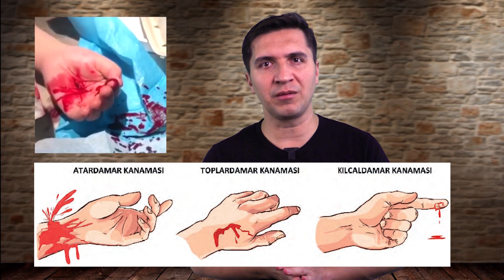BIÇAK SALDIRISI VE SİLAHLI ÇATIŞMA SONRASI İLKYARDIM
00:00 GİRİŞ
00:16 BIÇAĞI ÇIKARMA
00:27 ÇIKAN ORGANI SOKMA
00:49 YARAYI KAPA
01:08 KANAMAYI DURDUR
02:15 TURNİKE ÖNERİSİ
02:51 15-20 DK DA BİR GEVŞET

Bıçaklanma ve ateşli silah yaralanmalarında ilk yardım olarak neler yapabiliriz?

Temel olarak yaralanmalarda bilmemiz gereken önemli unsurları kısaca Hatırlayalım..

1-Saplanan bıçak ya da delici maddeyi saplanan yerden kesinlikle çıkarmayın ve bıçağı hareket ettirmeyin.

Saplanan bıçağı çıkardığımızda o bölgedeki kanamayı daha da artırırız

2- Saplanan Bıçak Çıkarılmışsa özellikle karın yaralanmalarında bağırsaklar dışarıya çıkar.

Çıkan doku ne olursa olsun tekrar geriye sokulmaz.

Bu iki maddeyi akılda kalması bakımından şöyle özetleyebiliriz

Giren çıkarılmaz,  çıkan sokulmaz.

3- Yara içi kurcalanmaz.

4-  Yarayı Temiz bir bezle örtün. Açık yaralar havayla ve toprakla temas ettiği sürece mikrop kapar. Yaralanmalarda temasından korkulan en tehlikeli madde dışkı ve topraktır.

Olay yerinde Yarayı  temiz bir bezle  örtmek Kişiyi özellikle tetanoz bakterisinden  koruyacaktır.

Tetanoz aşısı takibini unutmayın.

5- Kanama varsa temiz bir bezle kanayan bölgeye bası yapın.

Dış kanamalar 3e ayrılır . 1.si Atardamar kanamaları ki en tehlikelisi budur kesik kesik fışkırır tarzda akan, açık renkli kanama türüdür.

2.siToplardamar kanamalarıdır. sürekli aynı hızda akar. Toplardamar kanamaları Atardamar kanaması na göre daha koyu renklidir.  son olarak da kılcal damar kanamaları ki bu kanama türü genelde deri üstü kanamalardır. öldürmez ama süründürür.

Büyük atardamarlar,   iç kol iç bacak, kasıklar, koltuk altı ve boyundan geçer.

Buradan alınan bıçak darbeleri ölümcüldür. Kanamayı durdurmak için temiz bir bezle sıkı bir bası yapın. kanamanın durup  durmadığını kontrol etmek için sargıyı kaldırıp tekrar kapatmayın.

Pıhtılaşma suresi normal şartlar altında 10 dakikadır 10 dakika altında bezi,spancı kaldırıp kanama durmuş mu diye bakarsanız, durmak üzere olan kanamayı tekrar başlatırsınız.

Kanamayı Azaltmak için bölgeyi kalp seviyesinin üzerinde tutmaya çalışın.

Kanama sebebi ile yaralı bilincini kaybediyorsa tek kemiklere Hızlı ve basit turnike uygulayın.  Turnike için 10 santimden az olmayan bir bez ya da emniyet kemeri  Gibi kravat gibi bir materyalden faydalanın.

Hızlı ve basit bir turnike için benim önerim pantolon kemeridir. Kanama bacakta ise kemeri kasık bölgesinden uygulayın.

Kanama kolda ise kemeri koltuk altı seviyesinden uygulayın. Bir kişiden yardım isteyin 112'yi aratın.

Kemeri tutturun ve bir ilkyardımcı olarak temel yaşam desteğine geçin.

Pantolon kemerinden ayrı turnike uygulayabileceğiniz bir materyale ulaştığınızda usulüne uygun turnikeyi yapın ve Kanamayı kontrol altına alın.

Turnike yapılan bölgeyi her  20 dakikada bir gevşetip bir miktar kanamaya müsaade etmeniz gerekiyor Aksi halde uzuv kaybına ve kangrene neden olabilirsiniz.